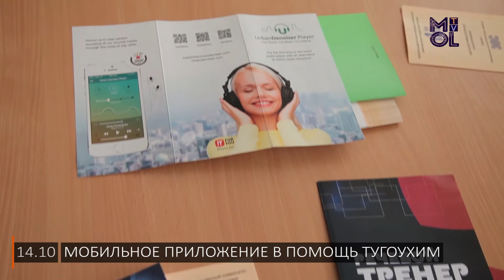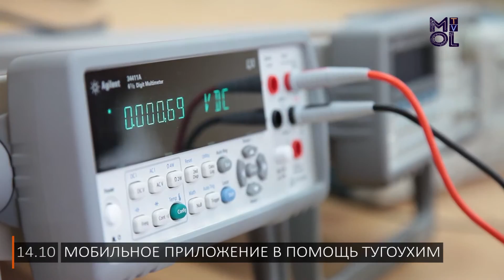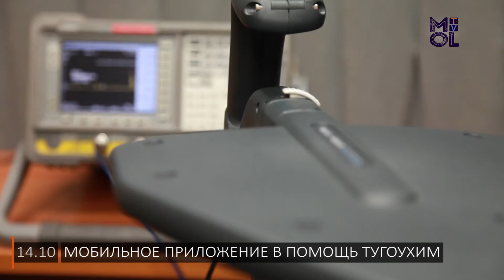Мобильное приложение в помощь тугоухим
Лектор говорит неразборчиво? Твои друзья коверкают слова? А может быть дело в тебе??? Скачай Petralex и станешь лучше слышать.